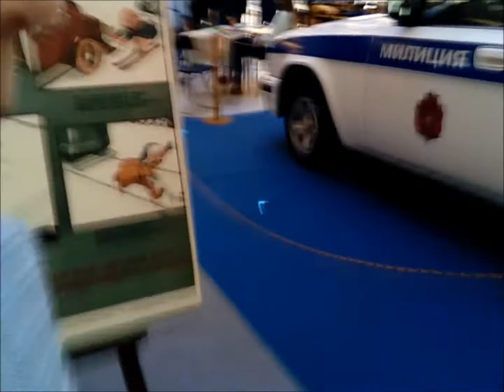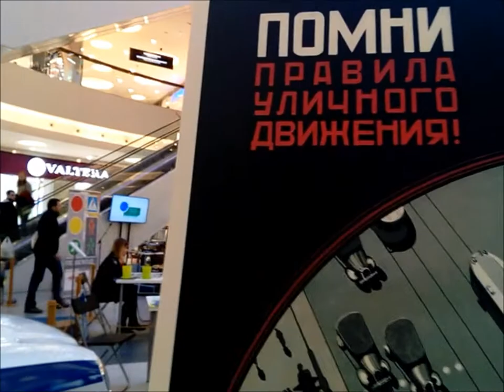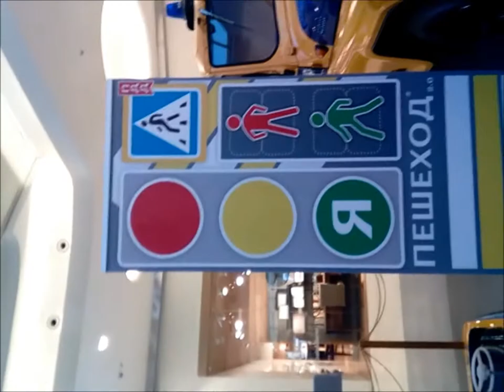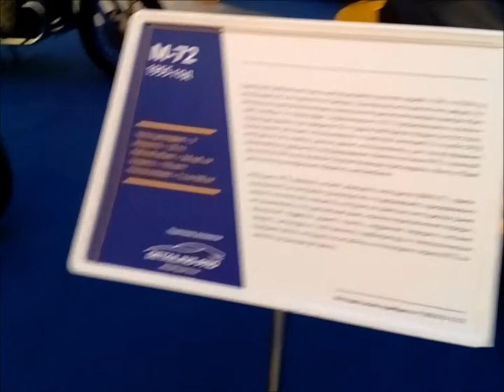ВЫСТАВКА МИЛИЦЕЙСКИХ АВТОМОБИЛЕЙ И МОТОЦИКЛОВ ТЦ.МЕТРОПОЛИС. Princessa Milana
ВЫСТАВКА МИЛИЦЕЙСКИХ АВТОМОБИЛЕЙ И МОТОЦИКЛОВ ТОРГОВОМ ЦЕНТРЕ МЕТРОПОЛИС. Princessa Milana.Выставка полицейских ретро-автомобилей.Выставка служебных автомобилей СССР в ТЦ Метрополис (2-26 ноября).выставку ретроавтомобилей в торговом центре Метрополис.метрополис metropolis_moscow.METROPOLIS.
ТЦ Метрополис. METROPOLIS. ВЫСТАВКА РЕТРО АВТО.Выставка ретро автомобилей, где представлены уникальные экспонаты – милицейские машины разных эпох, начиная с легендарного ГАЗ М1 1936 года выпуска. Можно будет сфотографироваться со знаменитыми автомобилями, среди которых «Эмки», «Победы», стильные «Москвичи», шустрые «Копейки» и «Трешки» в «боевой» раскраске! По выходным тематические детские мастер-классы, викторины и конкурсы, а ретро-атмосферу будут дополнять люди в исторической форме сотрудников милиции 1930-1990 годов.Адрес: г.Москва, Ленинградское шоссе, д.16А, стр.4 ТЦ Метрополис , м.Войковская .Выставка служебных автомобилей СССР в ТЦ Метрополис.АвтолегендыВМетрополис автолегенды_метрополис.police-russia.метрополис войковская.советской милиции.Выставка ретро-автомобилей милиции в Метрополисе.В экспозицию войдут 18 автомобилей и три мотоцикла 1930−1990 годов, которые разместятся на всей территории торгового центра — от главного входа и центрального атриума до нового корпуса.

Модели автомобилей: ГАЗ-20 «Победа», ГАЗ-21 первой серии, ГАЗ-21 третьей серии, ГАЗ-24, ГАЗ-30105, ГАЗ-69, УАЗ-469, Москвич-401, Москвич-403, Москвич-408, Москвич-412, РАФ, ЗАЗ-968, Форд Краун Виктория, Mercedes-Benz W116, ВАЗ-21011, ВАЗ-2103, ГАЗ-М1.

Модели мотоциклов: Урал М72, Урал М66, Урал 68П.

По выходным в новом корпусе будут проводиться веселые детские игры и викторины на знания правил дорожного движения, а также творческие мастер-классы и выступления юных инспекторов ГАИ.

Посетители также смогут сфотографироваться в исторической фотозоне, которая воссоздает советское отделение милиции. Вообще, фотографироваться на выставке — определенно хорошая идея: организаторы проведут конкурс на самый оригинальный снимок, автор которого получит iPhone 8.

Что: выставка милицейских ретроавтомобилей и мотоциклов.
Где: ТЦ «Метрополис», Ленинградское ш., 16А, стр. 4, метро «Войковская».
Когда: 2−26 ноября.